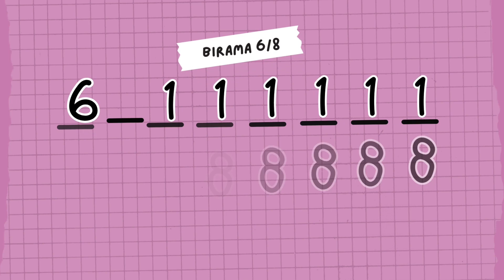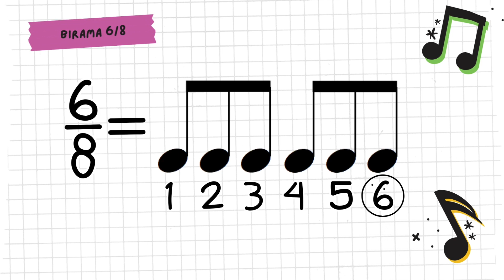Birama 6/8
Video ini dibuat untuk pembelajaran piano online khusus anak-anak @juniorpianoeasy